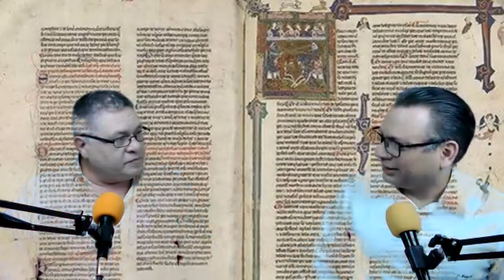Visión de la Fe Pública en Colombia con Ana María Avendaño. Registro y Notariado sin fronteras.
Emilio Bolívar y Roberto Hung conversan con Ana María Avendaño, Especialista en Notariado y Registro, Derecho Administrativo y Diplomado en Derecho Urbanístico e Inmobiliario, quien comparte su experiencia como Registradora Seccional de Instrumentos Públicos de Frontino.